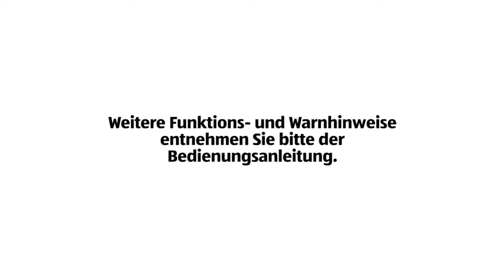Handstaubsauger nass-trocken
[[qrcode=95312, country=ch, language=de]]